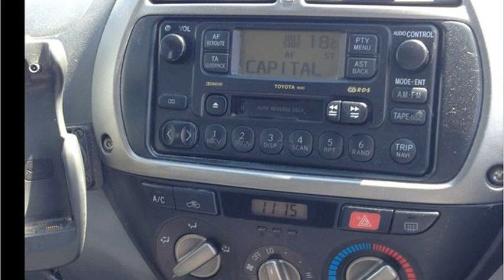Toyota RAV-4 2.0 D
toyota rav4 2.0 d-4d nrg
toyota rav4 2.0 d-4d xt3
toyota rav4 2.0 d-4d vx
toyota rav4 2.0 d-4d xt-r
toyota rav4 2.0 d-4d gx